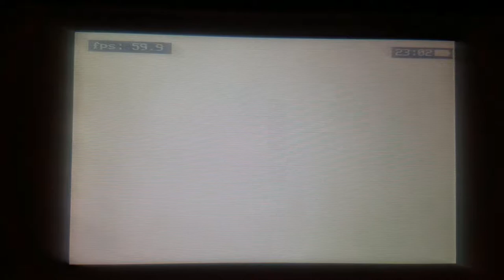[Mario Kart 7] 66k VR